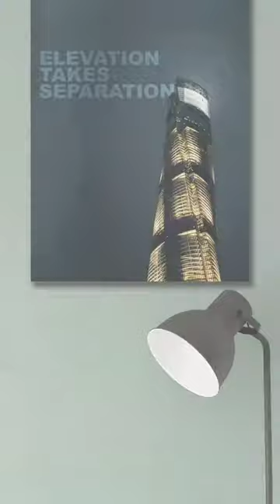Best Motivational Inspirational Quotes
**Free 6 months forex VPS and TAW course FULL cash refund** USE these